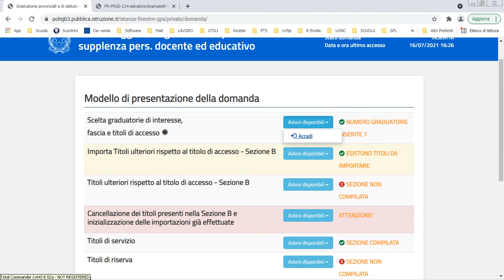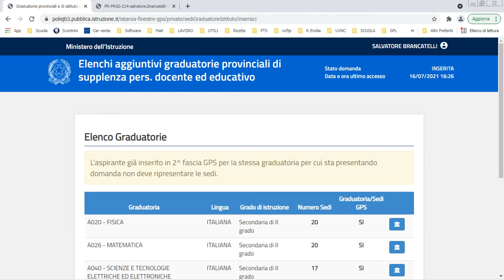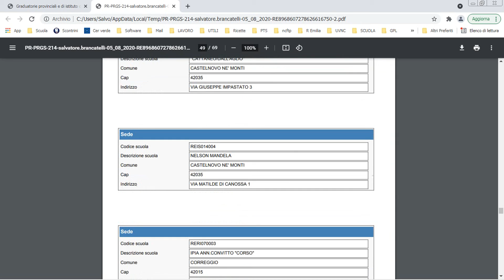NO sedi 2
Problema 1 fascia GPS